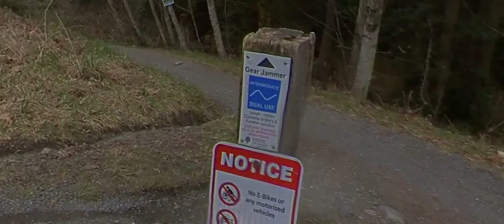$3 Lift Ticket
Hello everyone, welcome or welcome back to the channel. If you're new here we hope you stick around to see more of our adventures. Today we join Angel as he goes Skiing in Burnaby, BC.

Sophie's IG: @sophiemukaz
Sophie's Snapchat: folowsage

Angel's IG: @angelvancouver